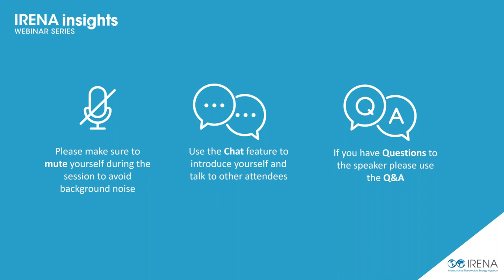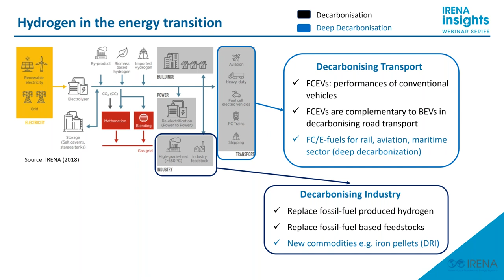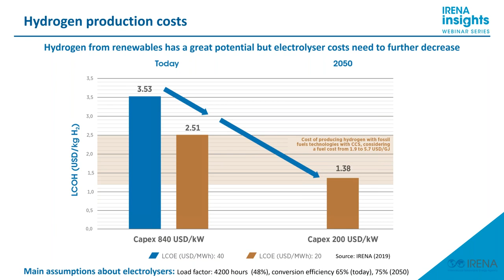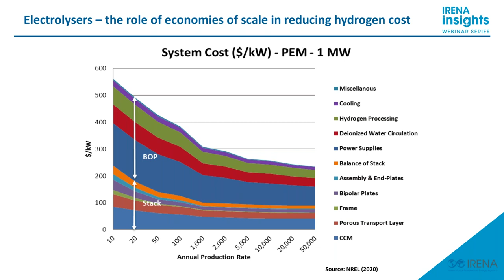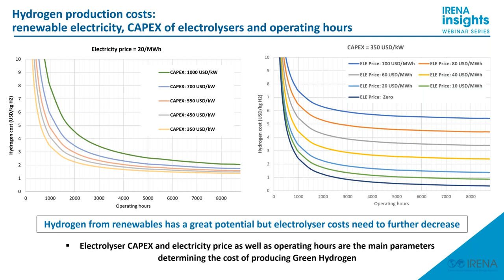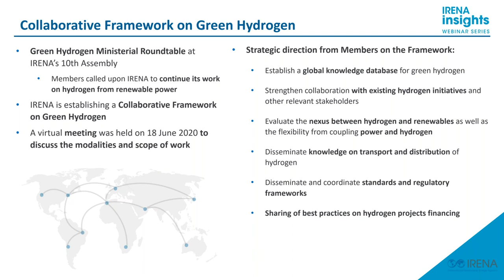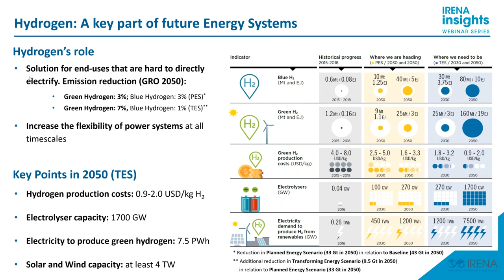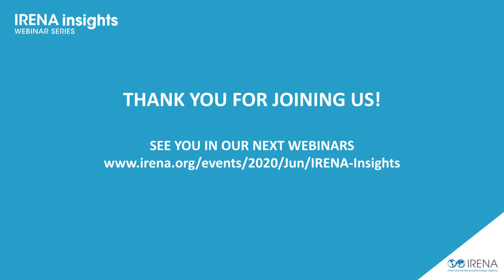IRENA Insights: The role of green hydrogen in reaching zero emissions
Hydrogen from renewable power (green hydrogen) has been considered key element for the energy transition. Hydrogen technologies have been enjoying unprecedented momentum with a growing evidence in terms of their decreased costs and increased performance that, in addition to decreasing costs of renewable power, suggest they are becoming an attractive option to decarbonise global energy systems. While in the past the major application consideration favoured the road-transport sector, recently the debate surrounding hydrogen has evolved and shifted towards all hard-to-decarbonise sectors. Following the IRENA’s 2019 report ‘Hydrogen: A renewable energy perspective’, this webinar will provide a more in-depth perspective on hydrogen’s strategic considerations, its nexus with renewable energy, its economics and trade.

Featured speaker:

- Emanuele Taibi, Power System Transformation Strategies team, IRENA
- Raul Miranda, Powe System Transformation Strategies team, IRENA